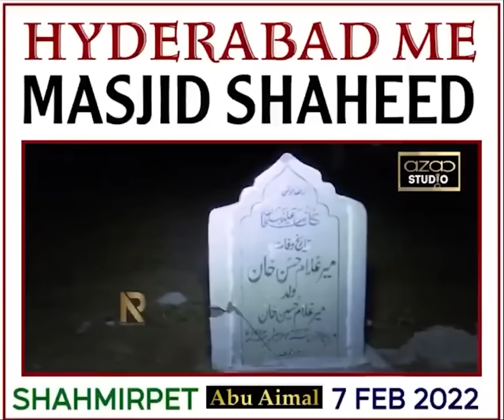Telangana me ek aur Masjid Shaheed.....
More than 400 years old Qutub Shahi Masjid and some graves in Yakutpur, Keshapur near Moorchintalpalli Mandal under Shamirpet Police Station limits has been demolished by one Smt Vinodha Reddy of Alwal.

The said land 9.0 Acres belong to Mir Gulam Hassan Khan and his son Mohd Shanawaz sold to Satnarayan Reddy owener of Sudha Theater in 2011 later Smt Vinodha Reddy bought this land.While selling this land to Satnarayana Reddy the said Masjid land was registered with TS Wakf Board.The family members and Muslims from the said Village used to pray Namaz daily and even yesterday night Mohd Mateen, Wajid Ahmed etc prayed Namaz here.

When Muslims of this Village came to know that  Smt Vinodha Reddy was going to demolished the Masjid the the Village muslims & hindus met her and appealed her not to demolished the said Masjid, but she was adamant to do it.After the demolitions the Muslims gave a complaint to SHO Shameerpet PS but till now no action has been taken by PS against her.

As soon as Amjed Ullah Khan (Spokesman) MBT came to know about this demonstration of the said Masjid he immediately reached the spot and after inspection spoke to Sri Stephen Ravindra IPS, Commissioner of Police, Cyberabad about the incident and demanded stern action against the culprits.Mr Khan also brought this issue to the notice of Sri K T Rama Rao Minister for MA&UD, Sri Mahmood Ali Minister for Home, Sri Mahender Reddy IPS DGP Telangana and Sri Shanawaz Khasim IPS (CEO) TSWAKF Board.

(Spokesman) MBT